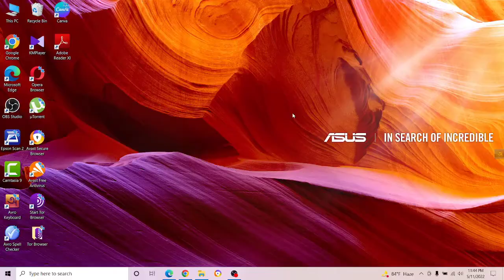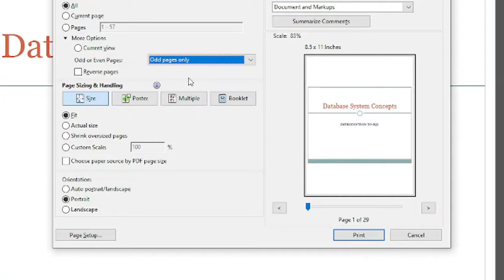How to Print Odd Even Pages in PDF By Epson L3110 Printer | Epson L3110 Printer Bangla Tutorial 2023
How to Print Odd Even Pages in Epson L3110 Printer Series. Epson L3110 Printer Scanner Bangla Tutorial 2023. How to Print Odd and Even Pages in PDF By Using Epson L3110 Printer Machine Bangla English Tutorial 2023. Best Printer Machine in Bangladesh. Epson L3110 Eco Tank all in One Printer 2023. Epson Printer Mein Print Kaise Kare. How to Print Document by Using in Epson L3110 Photocopy Machine. Epson L3110 Scanner Machine e Kivabe Print Korte hoy. Epson L3110 Photocopy Machine In Bangladesh. How to Print Odd & Even Page in Word or PDF or Adobe Reader Using Epson Photocopy Machine. কীভাবে পিডিএফ ফাইলের জোড় বিজোড় পেজ প্রিন্ট করতে হয়. এপসন প্রিন্টার মেশিন. এপসন ফটোকপি মেশিন বাংলা টিউটোরিয়াল ২০২৩.